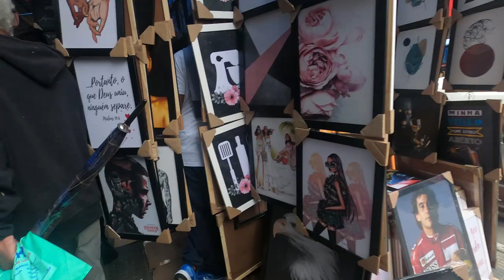Sao Paulo centro district walk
The most populated city in all of South America :

Rua Florencio de Abeu street, Sao Paulo, Brazil, centro district

Sunday it's a ghost town. Monday it's a jam-packed market.

Brazil doesn't have the e-scooters I like to use. They have e-bikes, but you need a Brazil, Argentinian, or Chilean passport to use them. Or certain pay stations allowed a pay-as-you-go, but all the screens on them were broken / unreadable. :(    So it's hoofin' it for me.